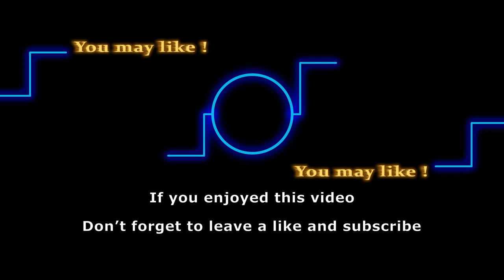B&B’s Ashley Jones demands more of Bridget Forrester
Ashley Jones is one of the stars from The Bold and the Beautiful who constantly wonders where Bridget Forrester is. Fans of B&B have seen this character grow in front of them. While she expresses her gratefulness for the role she mentions that there are a lot of stories to tell about her character. Let’s get into the video and see what she reveals.